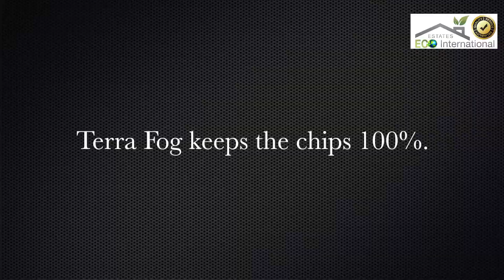Top Seal Terra Fog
Terra Fog extends the service life of asphalt pavements and forestalls drastic maintenance, such as resurfacing and seal coating, by preventing water from infiltrating the base. Terra Fog penetrates the pavement and seals loose particles, thereby improving the pavement’s structural matrix. It also seals small cracks, coats loose surface particles, and defines and maintains road shoulders.